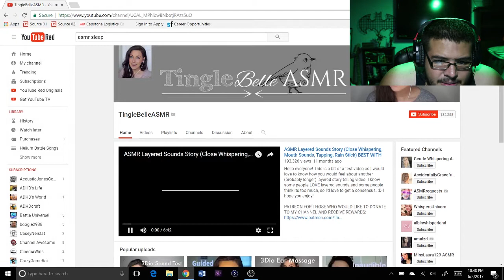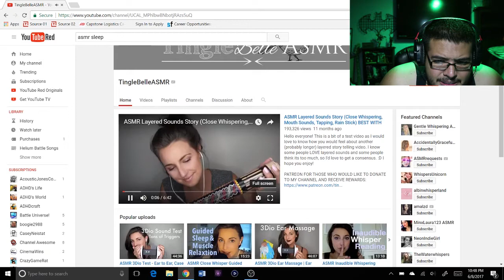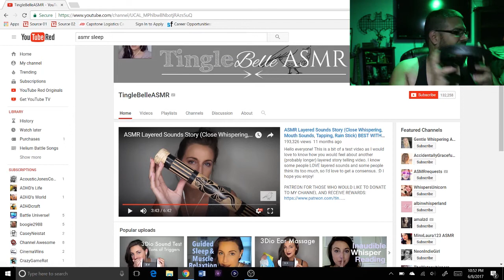Pebles Reacts: WTF Is ASMR?!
Checking out what ASMR is and is it for me.